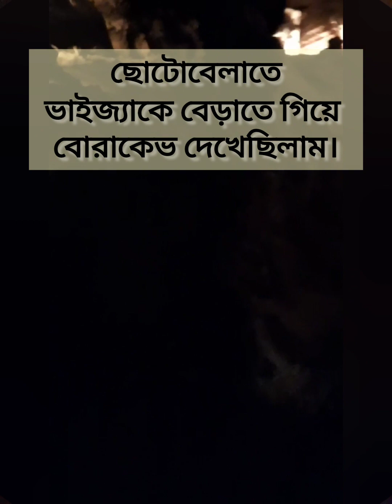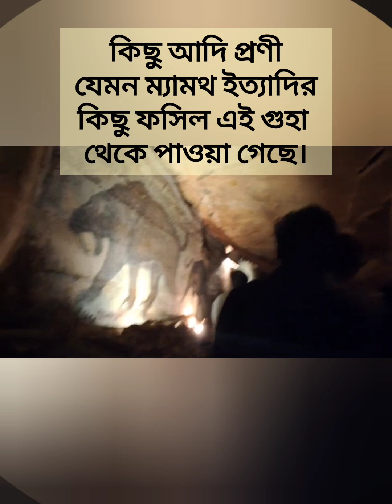Amazing and unique experience.. Austin trip